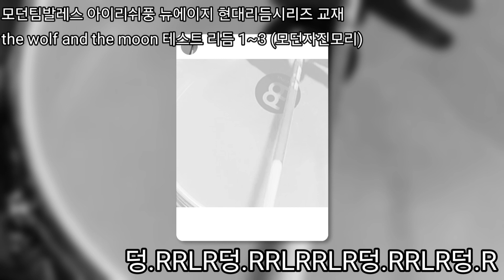용인회원님 일렉퍼커션 라틴리듬 / 부전공 봉고, 콩가, 카혼, 팀발레스 - DESPACITO, FRAGILE, FANTASY 일일수업 1/3 부분